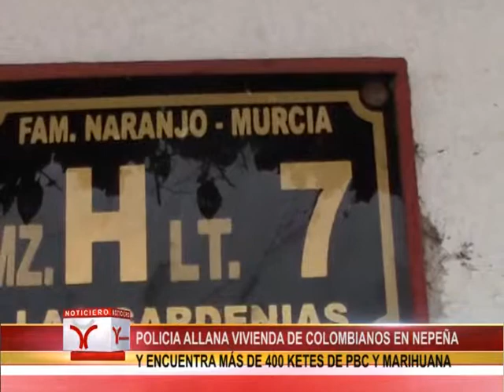POLICÍA ALLANA VIVIENDA DE COLOMBIANOS Y ENCUENTRA 456 DE PBC Y 12 PACOS DE MARIHUANA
ALLANAN VIVIENDA DE COLOMBIANOS EN NEPEÑA. EN INTERVENCIÓN REALIZADA POR LA FISCALÍA ESPECIALIZADA EN TRAFICO DE DROGAS EN UNA CASA DE CAMPO DE UNA FAMILIA DE COLOMBIANOS EN NEPEÑA, LOS AGENTES DEL ORDEN ENCONTRARON UNA BOLSA PLÁSTICA QUE CONTENÍA 456 KETES DE PASTA BÁSICA DE COCAÍNA Y 12 PACOS DE MARIHUANA.

EN EL ALLANAMIENTO A LA VIVIENDA, PARTICIPARON AGENTES DEL DEPARTAMENTO ANTIDROGAS QUIENES RODEARON LA CASA DE PROPIEDAD DE LA FAMILIA NARANJO MURCIA DE LA MANZANA H LOTE 7 DEL JIRÓN GARDENIAS PARA EVITAR QUE ALGUIEN HUYA DEL LUGAR.

PESE AL RESGUARDO POLICIAL, LA POLICÍA NO HALLO A NADIE, Y LOS VECINOS DIJERON QUE SE HABÍA CONVERTIDO EN UN CENTRO DE VENTA DE DROGA.
SEGÚN FUENTES CONFIABLES, LA POLICÍA HABRÍA TENIDO INFORMACIÓN QUE EN EL LUGAR SE TRAFICABA DROGA EN PESO.